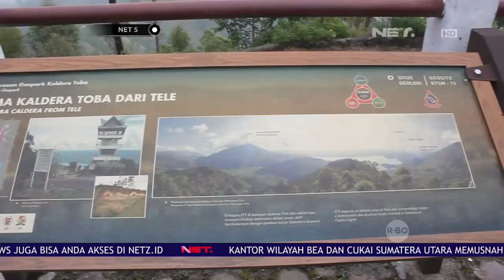Keindahan Danau Toba Dari Menara NET 5